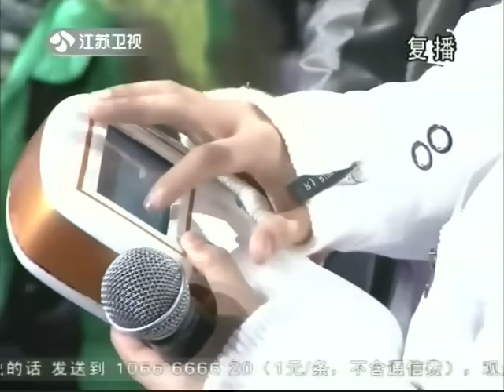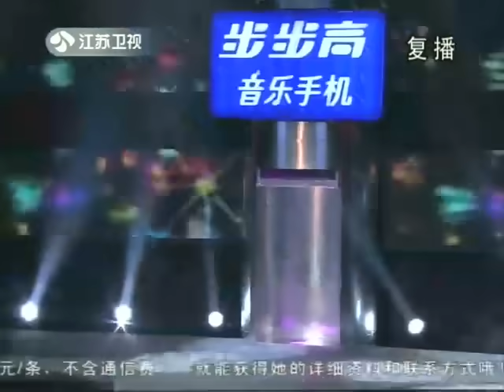非诚勿扰 2010-03-14